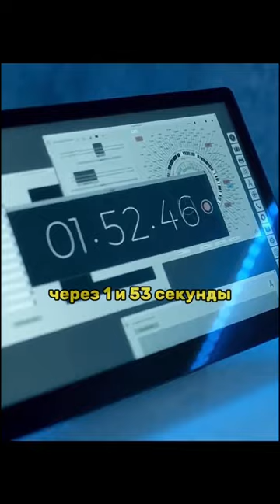Назва серіалу «Дощ»